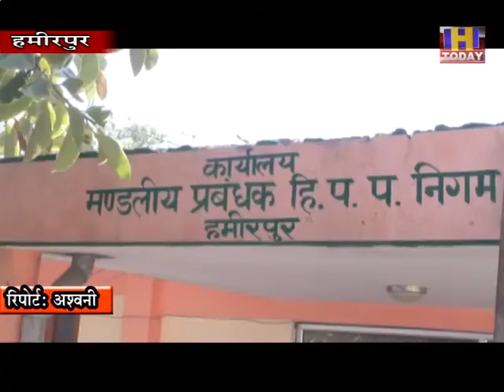5 NOV 2 हमीरपुर से दिल्ली के लिए बस सेवा शरू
हमीरपुर में बस सेवा दिल्ली के लिए शुरू होने से लोगों में खंुशी की लहर